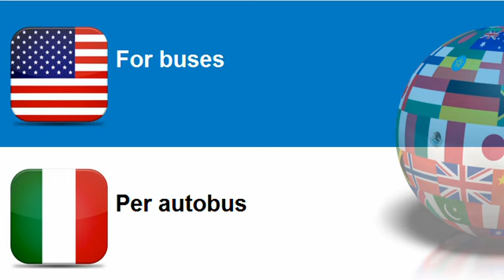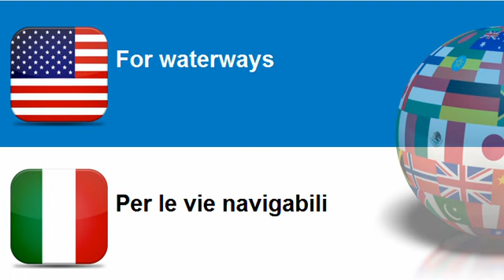Learn Italian vocabulary Topic = For aircraft